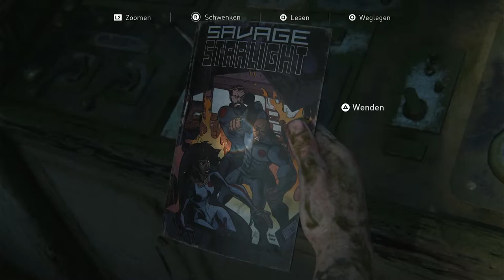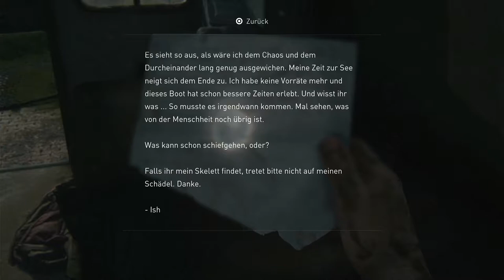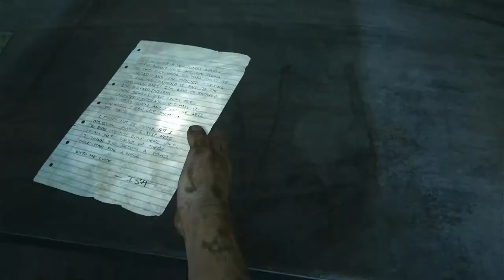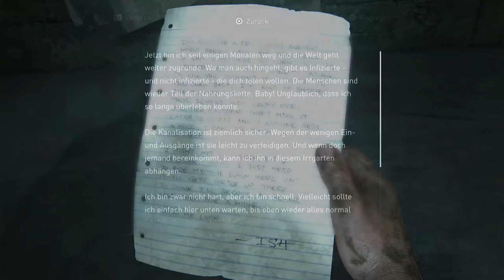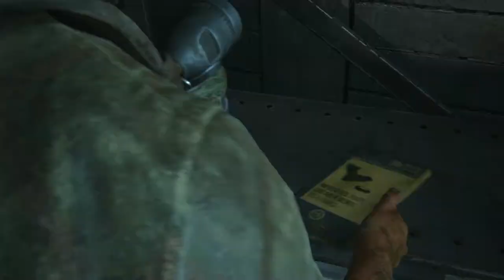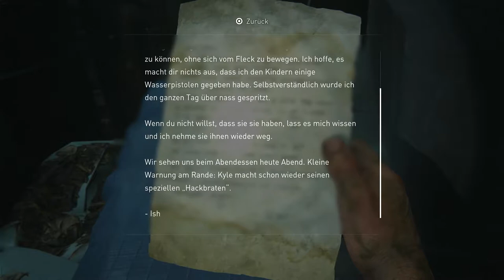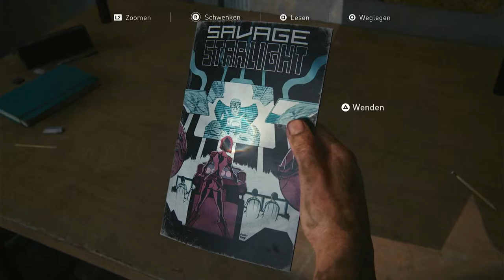Let's Play The Last of Us Part 1 # 8 In Bedrängnis